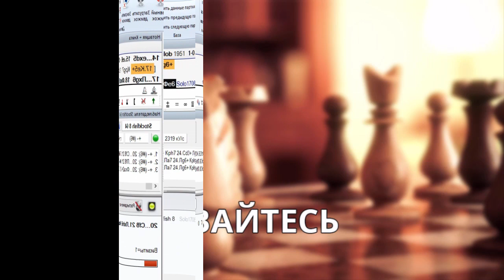БЛИЦУШКИ №176. Удар копытом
В этой рубрике я играю в блиц по 5 минут на различных шахматных площадках